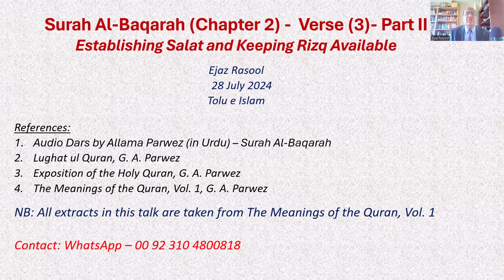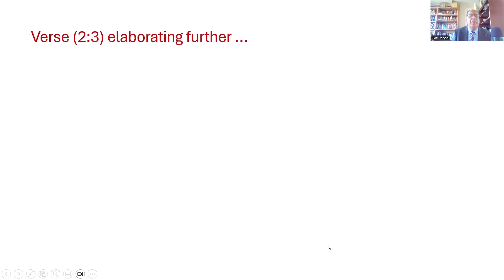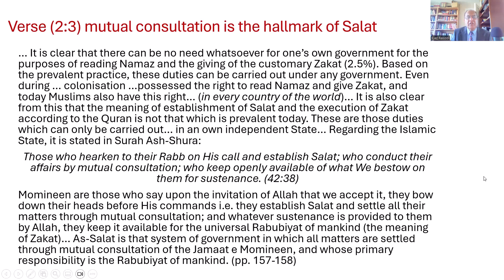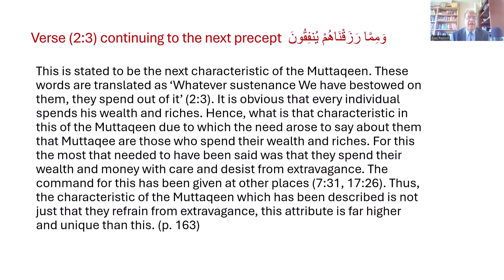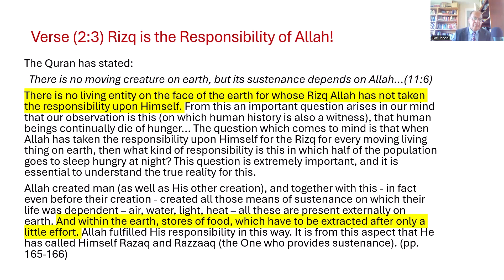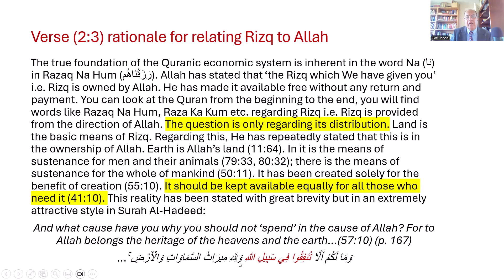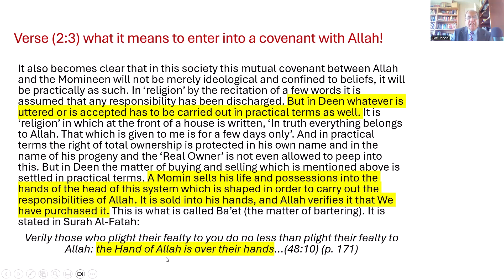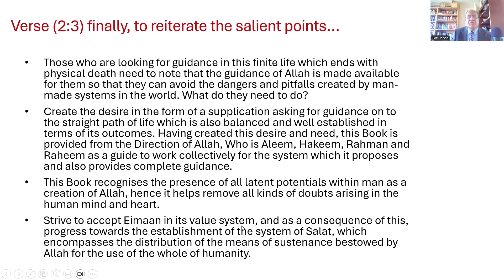Surah Al-Baqarah, Verse 3-Part 2: Estb. Salat & Distr. of Rizq, E. Rasool, 28 Jul 2024, Tolu e Islam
Folowing is an outline of this presentation:

We covered the aspects of Eimaan and Eimaan in the unseen in Part I. In this presentation we will share the next two important aspects related to establishing Salat as a system and making Rizq bestowed by Allah available for mankind.
In verse (2:2) it is stated that the Quran provides guidance to Muttaqeen i.e. who wish to remain protected from the dangers and pitfalls of life in the world. Part of this procedure to establish the system of Salat after acquiring Eimaan (consequence of this acquisition) is so that what is given in the Quran can materialise as a system in the world. This is the system in which Allah’s laws are meant to be obeyed willingly (not mechanically) and when established it creates balance and harmony in the world (which cannot be acquired through man-made laws).
Part of this system is the equitable distribution of Rizq and to meet the needs of the development of the human self. Ample resources and means of sustenance are kept on planet earth for all times for the whole of humanity. These will meet the physical needs of the whole of creation which includes mankind. Hence, if these means of Rizq are utilised as per the guidance of the Quran, there will never be any conflict and chaos in the world.